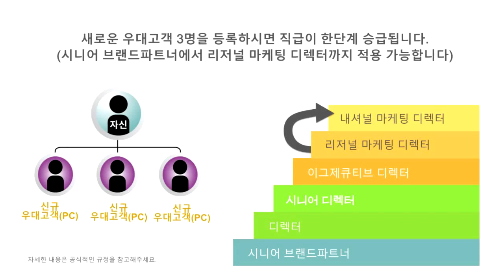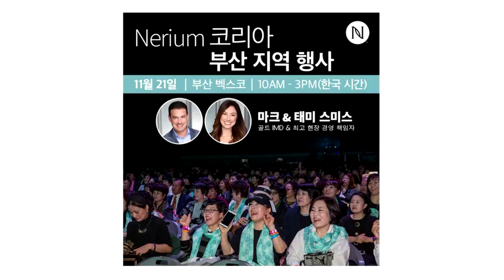네리움 10월 프로모션 영상